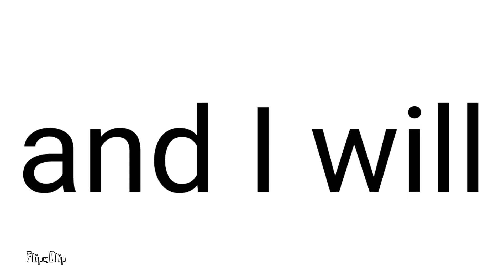Angel of Darkness meme (original)(gift for: •ᴄᴏʀᴀʟ ᴡᴏʟꜰ•)(based on Coral's backstory)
Hey there, energies, it's Tablet here.
So, I don't have much to say about this...

Some info:
Time taken: 1-2 days
App(s) used:
-FlipaClip
Total layers: 3
FPS: 15
Total frames: 665

Colors in the background, and their meanings:
-Yellow: happy
-Light grey: fear
-Blue: sadness
-Pink: weakness
-Dark grey: confusion
-Purple: misterious
-Red: anger
-White: innocence/pureness

Cora, congrats on hitting 1K subs (I wanted to make a special video just for you, but my lazy mind was not havin' it), and also happy (very early) birthday!
(No, I don't think I'm gonna make another meme, so just have this as an early present. UwU)